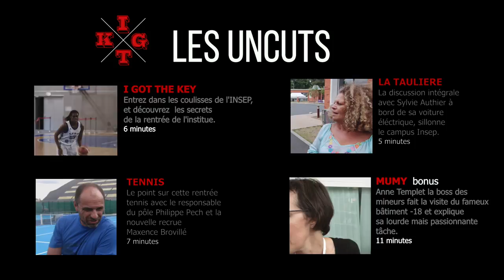Interview Grégory Halin - Entraîneur national (Basket)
Dans cet UNCUT d'I Got The Keys, Ngiraan Fall est allé à la rencontre de Grégory Halin, l'entraîneur de Basketball des cadettes de l'INSEP.

A propos de l'INSEP TV  :
L'INSEP TV est la chaîne TV de l'Insep, l'Institut National du Sport, de l'Expertise et de la Performance.
L'Insep est le vivier du sport français. Ce centre d'excellence du sport de haut niveau en France  accompagne la performance des sportifs et des fédérations vers l'or olympique.